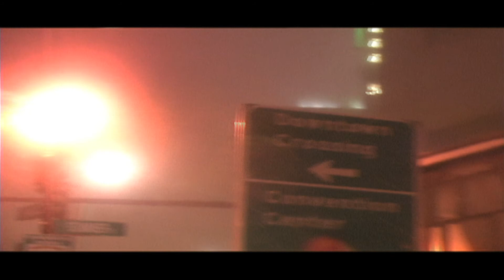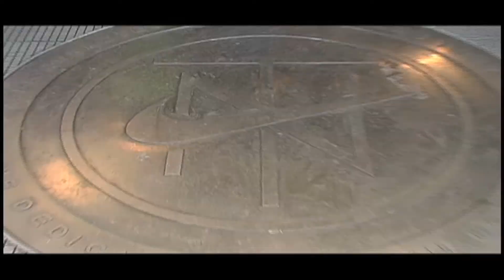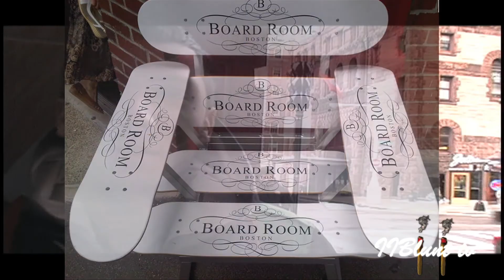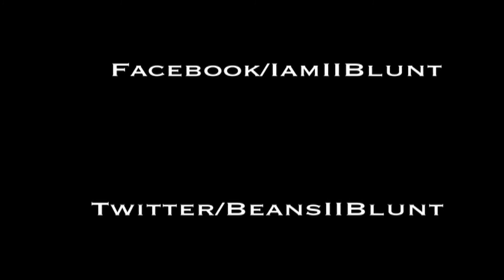How We Kick It 4 [Cool Grey Edition]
Ride with us as we stop by X-Squared, NikeTown and LACED Boston on this episode of HWKI!
This time around its the Nike Jordan Cool Grey's that dropped a few days before Christmas day, nd had sneaker heads everywhere goin HAM!!!
ii Much more ii Come///
stay posted!